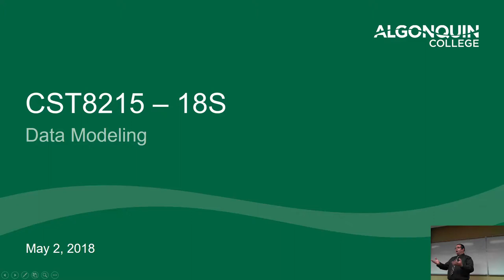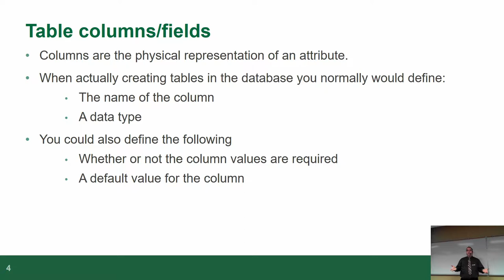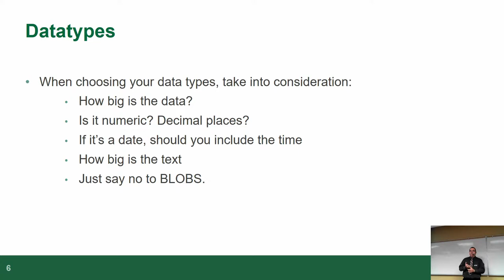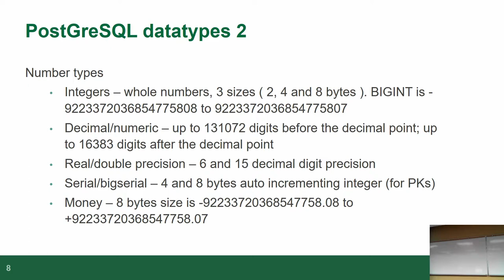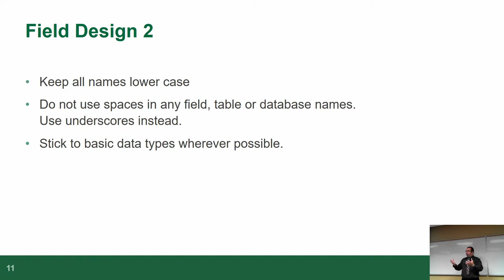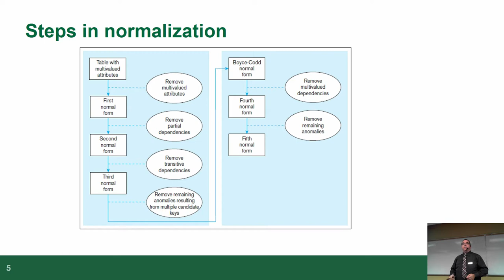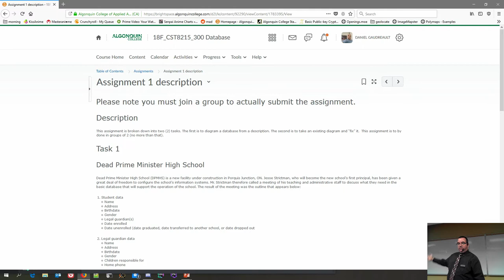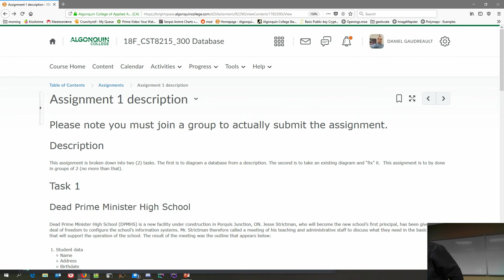CST8215 - 18F - Week 3 & 4